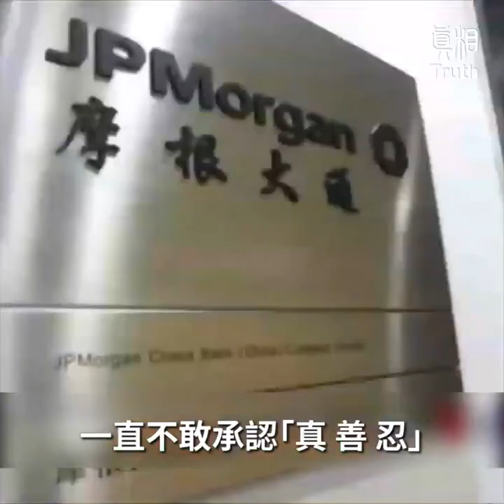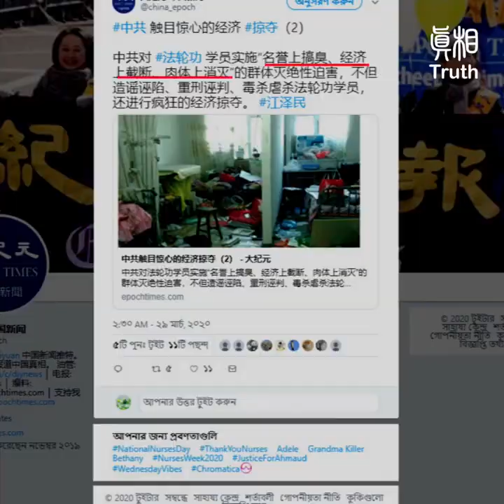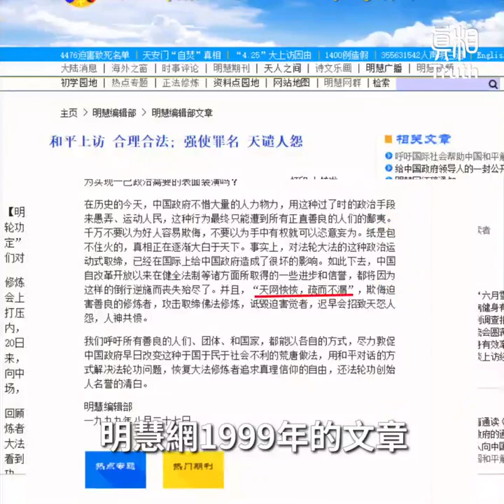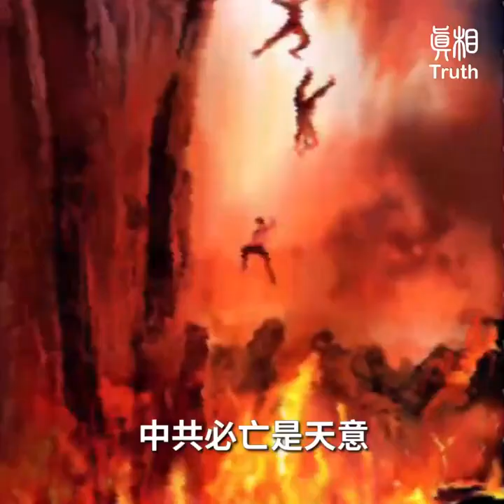太長太久了 不要再跟隨中共迫害法輪功 | 真相傳媒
💢太長太久了 不要再跟隨中共迫害法輪功

二十二年了，太長太久了！中共對法輪功的迫害，是本世紀最大的人權迫害，不要再跟隨中共迫害法輪功！
知道真相的您，能做什麼？